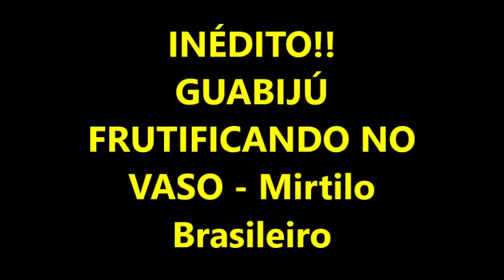INCRÍVEL!! GUABIJU FRUTIFICANDO NO VASO - Mirtilo Brasileiro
Da familia das Myrtaceae, o Guabijú -myrcianthes pungens é muito saborosa.
Quanto à época de início de frutificação, a literatura traz informações bastante desencontradas que variam de 7 e 8” e “após 10 anos de vida”, por exemplo. A variabilidade genética é bastante alta, sendo encontrados indivíduos com florescimento e frutificação precoces ou tardios; com frutos grandes, com muita polpa e sementes pequenas.